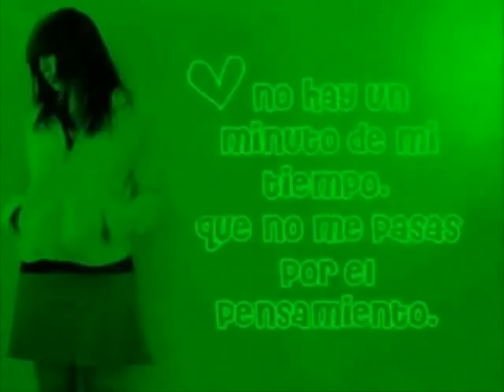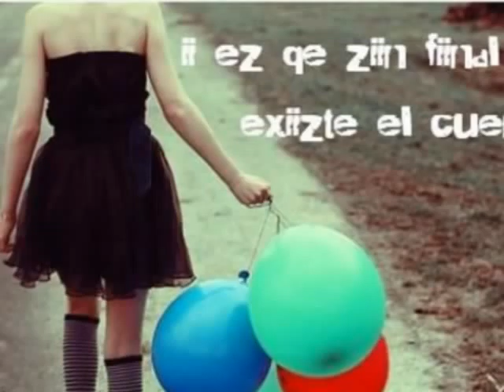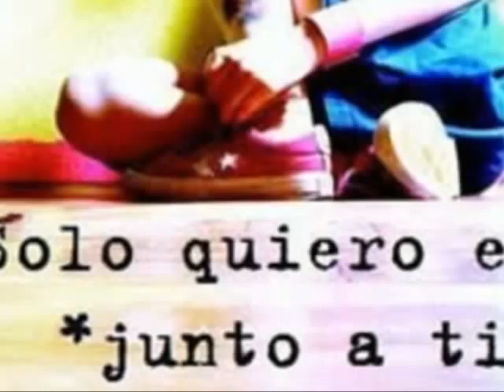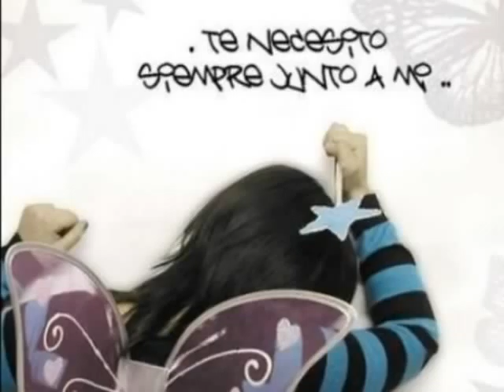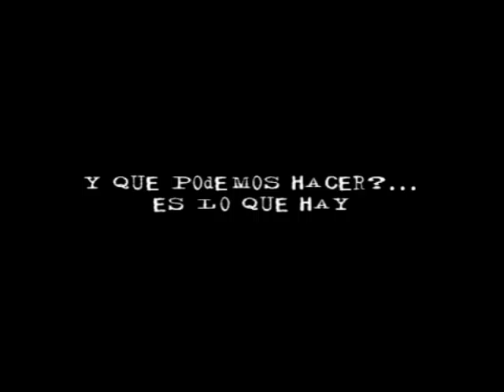se animo a volar